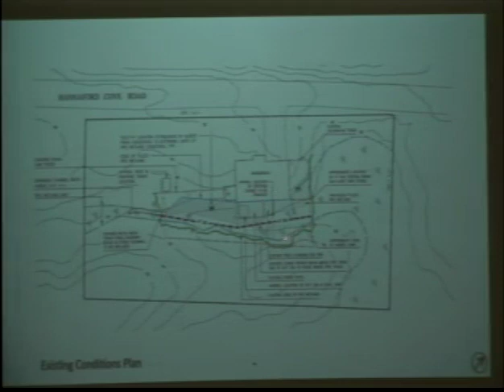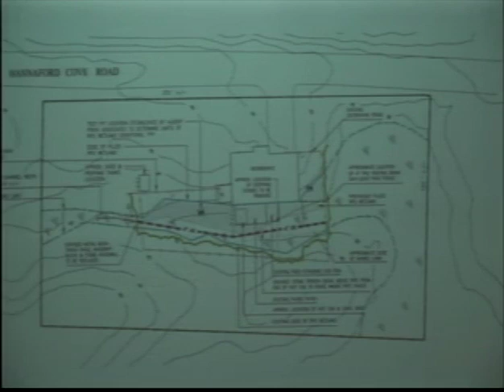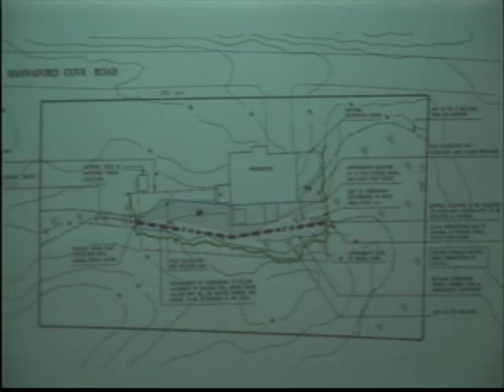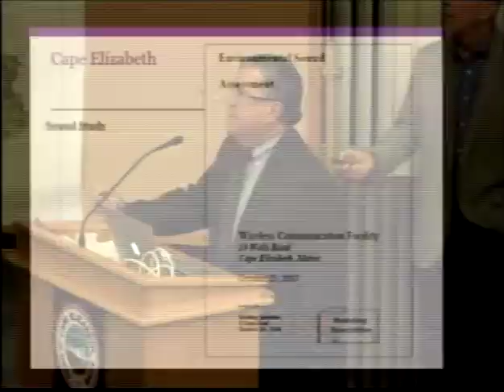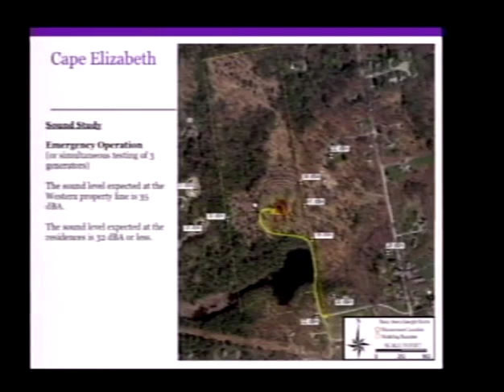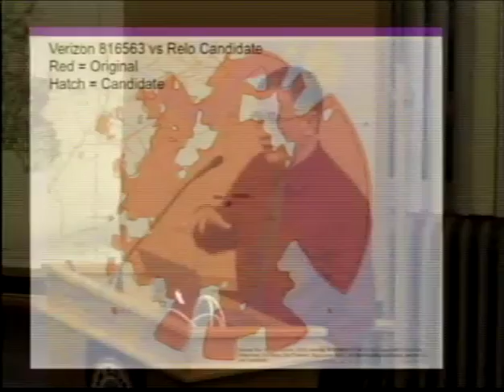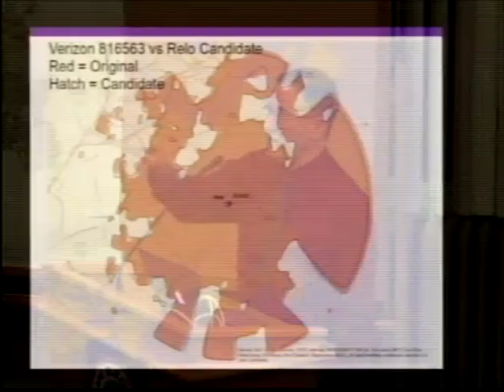Planning Board 12/19/2017